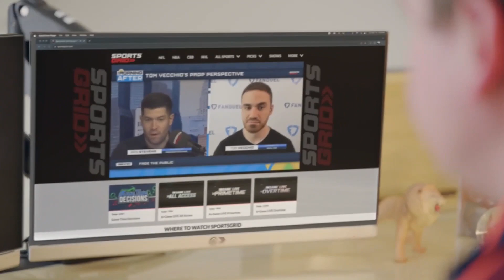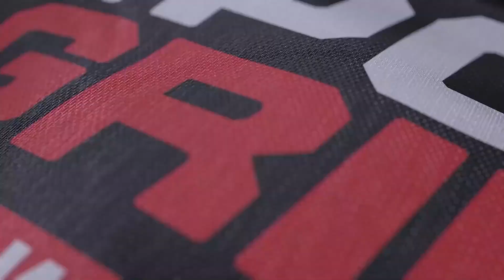Michigan, Alabama, SU, 1/2/24 | Ferrall Coast To Coast Hour 1